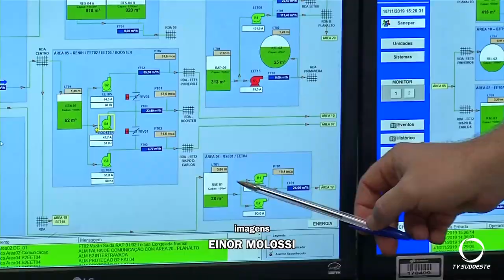Gerente regional da Sanepar explica falta de água em parte da cidade